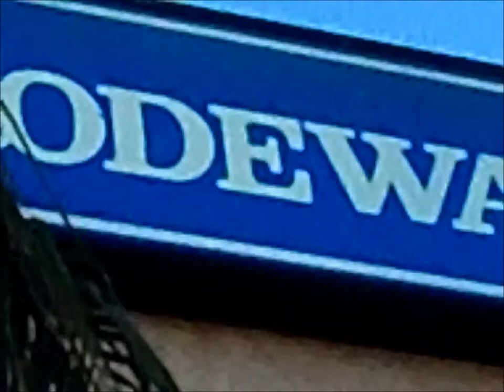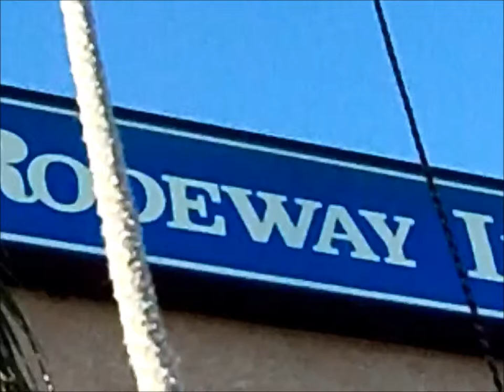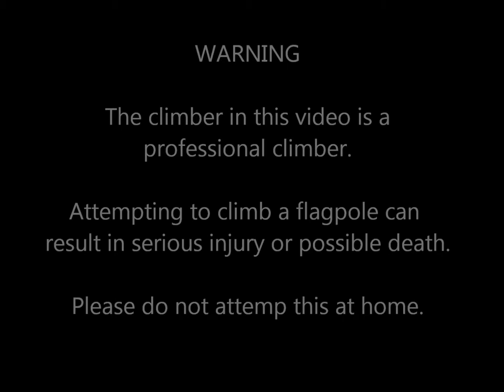Rodeway Inn - Flagpole Climber repairs flagpole.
San Diego Flagpole Company - Flagpole Climber repairs flagpole that has a broken halyard. Watch our video from the techs point of view on the ground and the climbers point of view. If your flagpole is in need of repair.